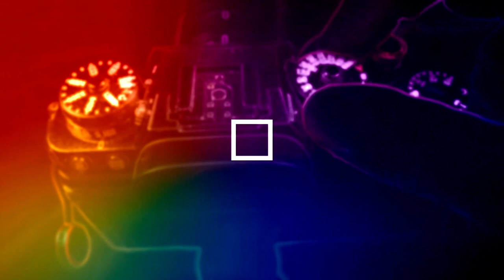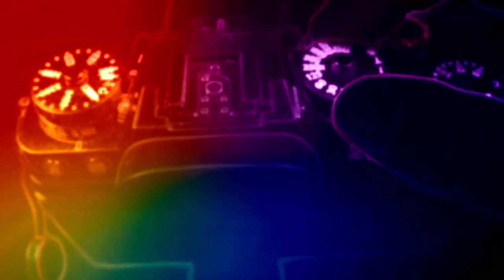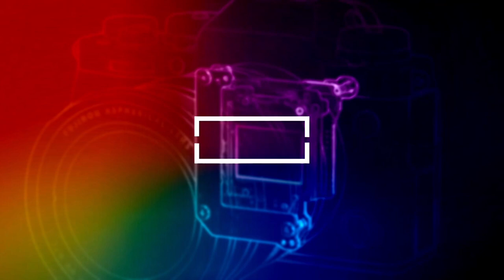SENSÖR TEMİZLİĞİ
FUJİFİLM CROP SENSÖR NASIL TEMİZLENİR NELERE DİKKAT ETMELİ